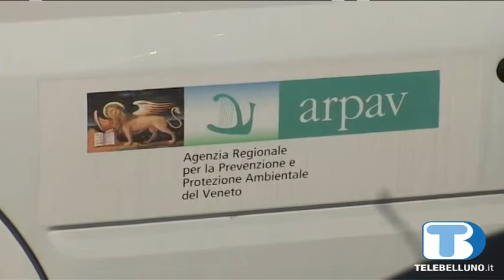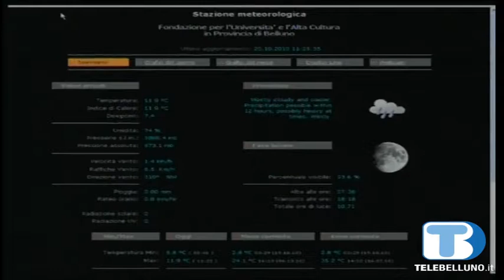PM10: a Feltre 8 sforamenti dall'inizio del 2019